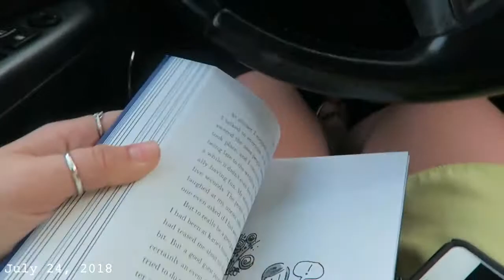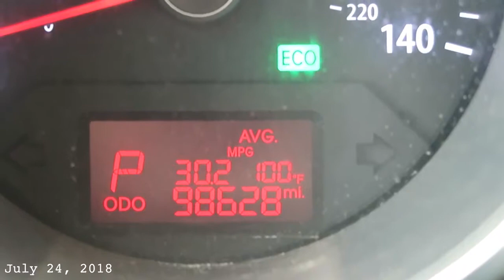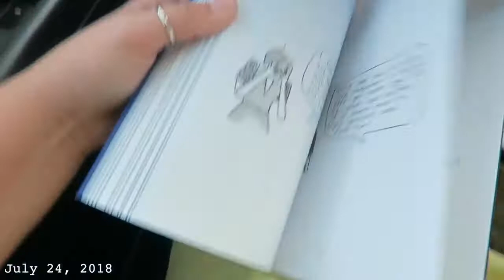The 'In My Feelings' Challenge FAIL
We tried. Brandon's channel: Tati's channel: